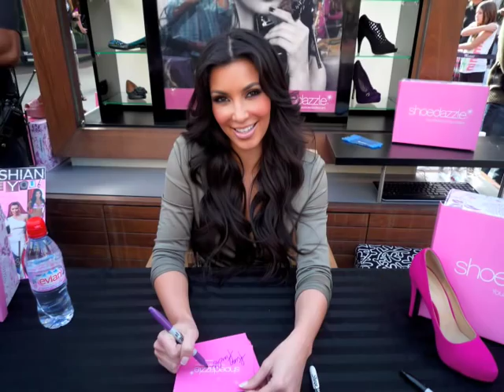Kim Kardashian Sexy Shoe Video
Kim signed autographs at the Century City Westfield Mall to help promote her company Shoedazzle.